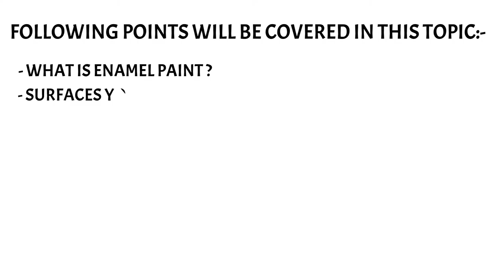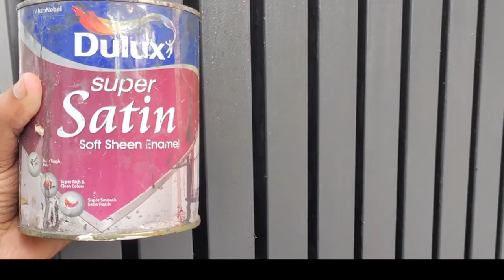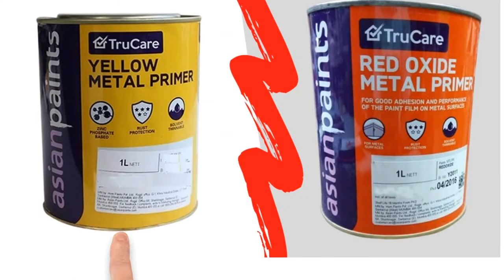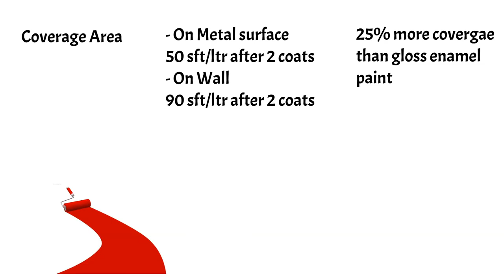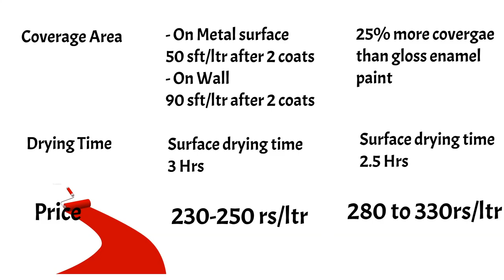satin enamel vs gloss enamel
Hello learners in this video i have shown the difference between Satin enamel paint and Gloss enamel paint. So that you can choose right product and finish for your interior and renovation projects.